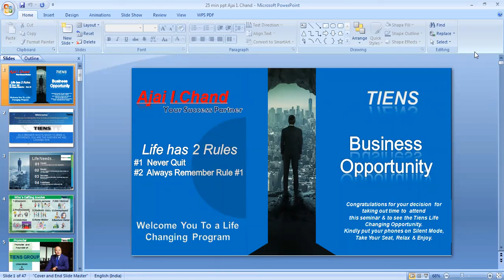TIENS PROF. AJAI I CHAND SHAIRING